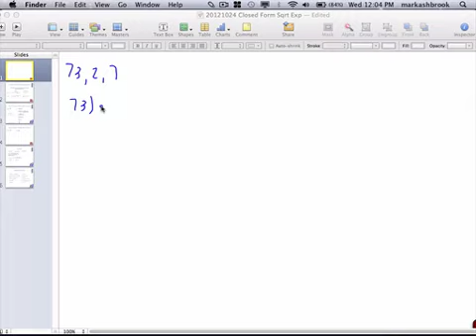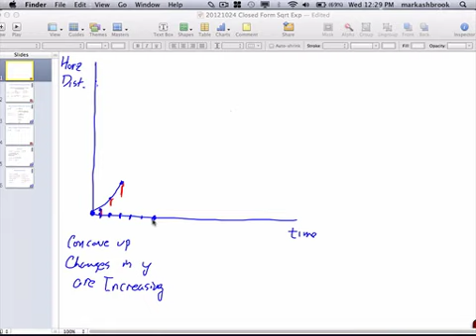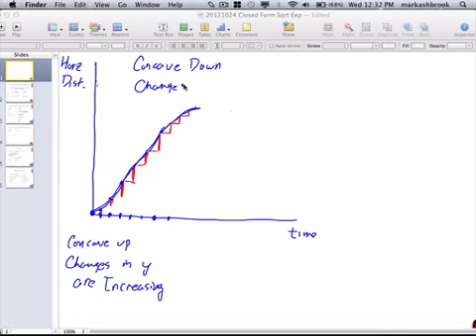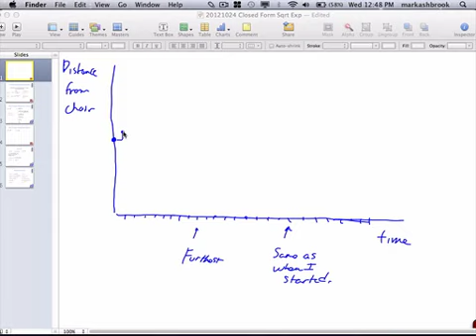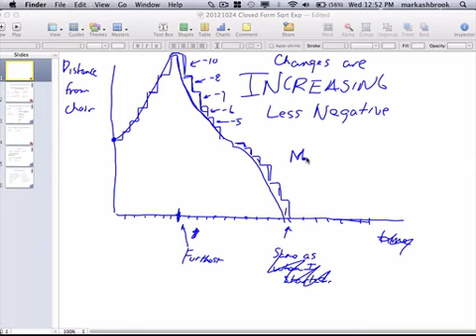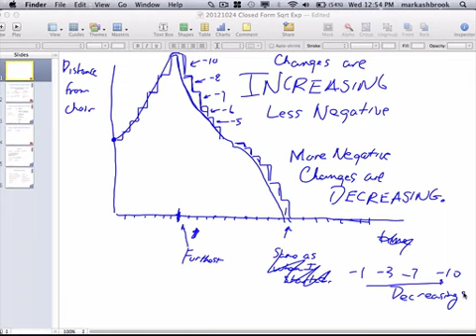MAT 170 Wed Oct 24, 2012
Building and Interpreting Graphs with Covariational Reasoning